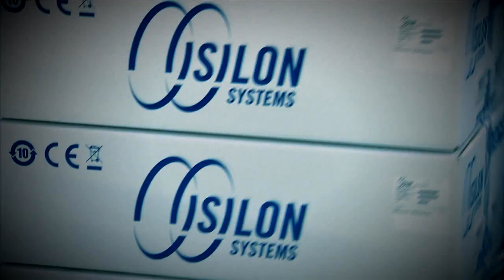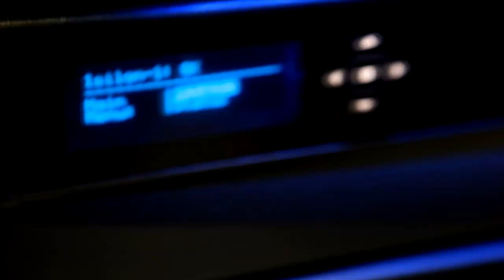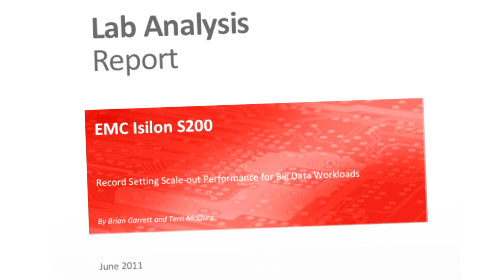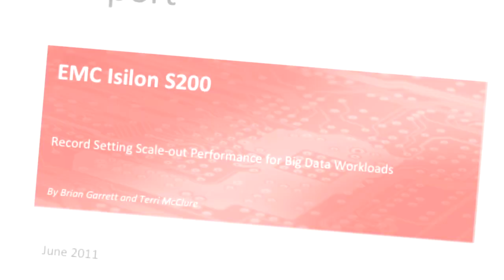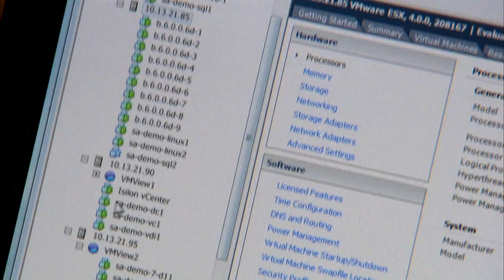EMC Isilon - The World's Fastest NAS System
EMC Isilon Scale-out NAS has been certified by SPECsfs as the fastest NAS system in the world, based on validated test results of more than 1.1 million NFS IOPS and more than 1.6 million CIFS IOPS, more than double the closest competing system. Results were published on June 27, 2011.